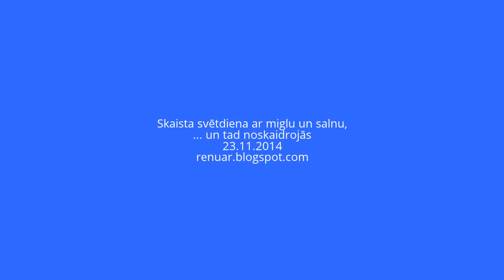Skaista svētdiena ar miglu un salnu - 23.11.2014